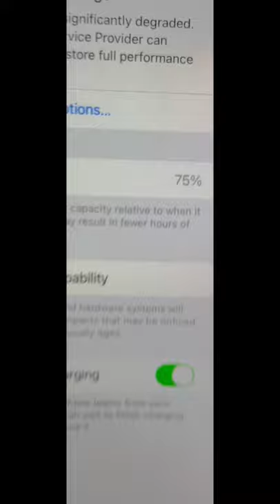shorts scond_hand_mobile mobile usedmobile kolkata youtube trending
iPhone 11